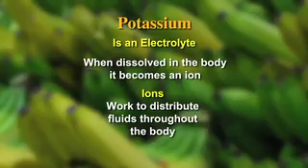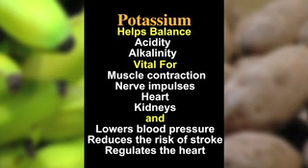Peter's Principles- The Benefit of Potassium